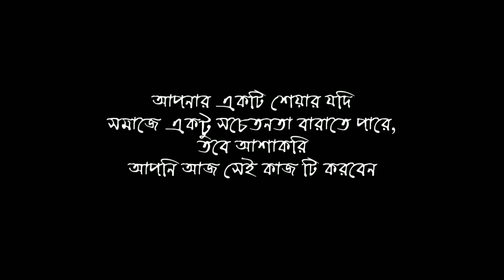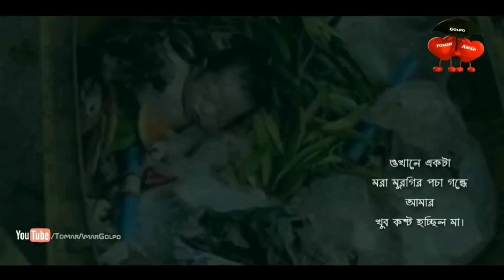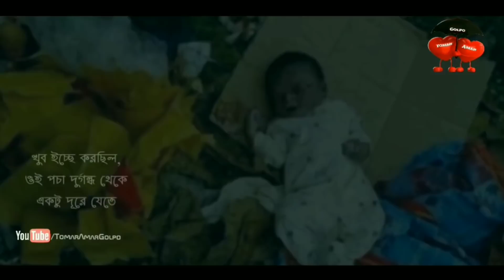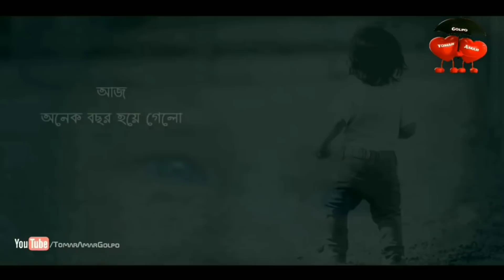মা তোমার ছলনা | হৃদয় ছুয়ে যাওয়া কিছু কথা | Very heart touching poetry - Redowan - Rupa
মা তোমার ছলনা | হৃদয় ছুয়ে যাওয়া কিছু কথা - Redowan - Rupa

আপনাদের সব কমেন্টের রিপ্লাই করতে না পারলেও অনেক যত্ন নিয়ে পরি। সত্যিই অনেক ভালো লাগে আপনাদের মতামত-গুলো পরে।